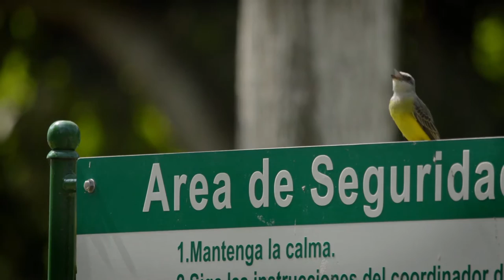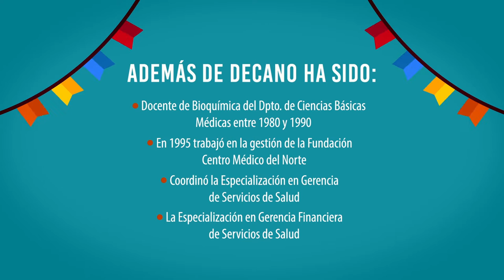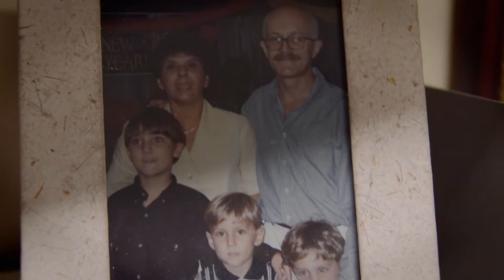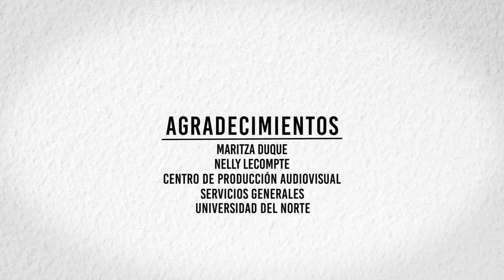Legado Pedagógico. Joachim Hahn. Capítulo 2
Homenaje a nuestros docentes en el marco de la celebración de los 50 años de la Universidad del Norte.